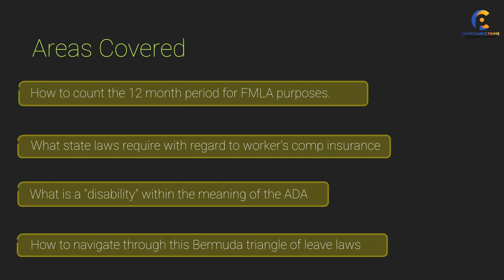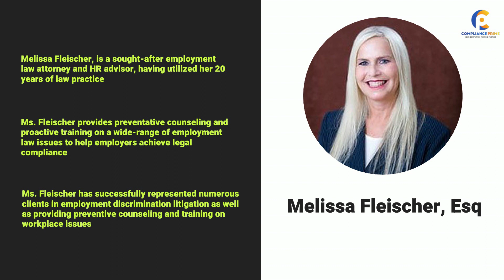Bermuda Triangle of Leave Laws | Navigating FMLA, ADA, and Worker's Compensation | WEBINAR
Nothing can trip HR professionals up as much as the Bermuda triangle of leave laws including the Americans with Disabilities Act, the Family Medical Leave Act, and Worker's Compensation. Not only are these laws complicated and legalistic but they are difficult to apply and even more confusing when worker's compensation is involved. What is a "Serious Health Condition" under the ADA? Who is a "qualified individual with a disability"? When is a worker entitled to worker's compensation and how does it work when an employee is out on FMLA? What is a reasonable accommodation? How does light duty fit into all of this? The answers to these and many more questions will be provided by legal expert, Melissa Fleischer, Esq. in this engaging and informative live webinar.